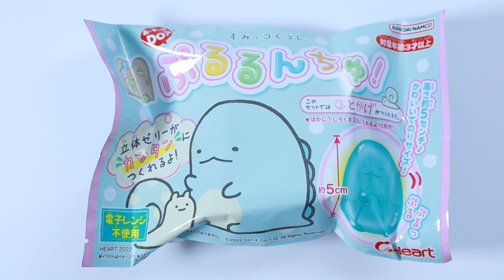すみっコぐらしぷるるんちゅ！Sumikko Gurashi Prururunchu ASMR (型とかげ）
とかげで3種類全部終わりました！
With Tokage, I have completed all of three.